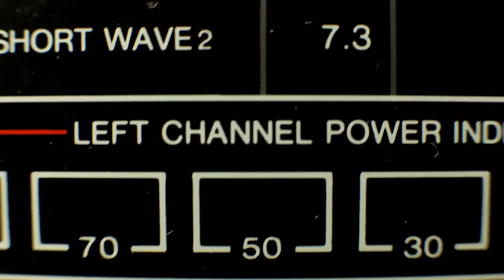HBTVS Podcast Episode 161: Seven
We discuss what we have been watching, and review Seven. The topics covered and the start times are included in the notes below.

Notes:

The discussion of what we have been watching (including Santa Clarita Diet season 2, Wind River, Badlands) begins at 00:02:05

Our review of Seven begins at 00:21:01